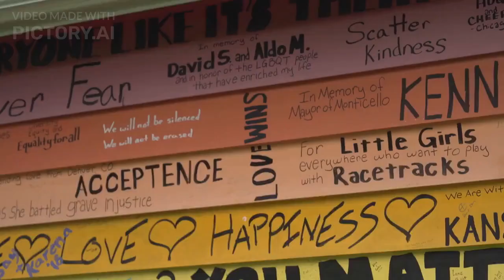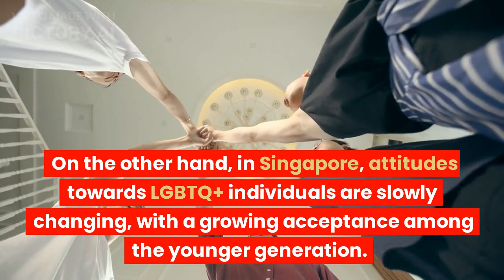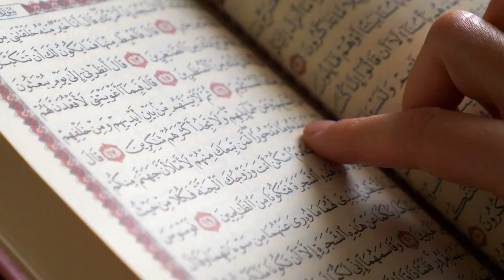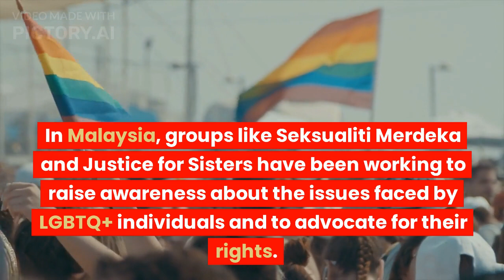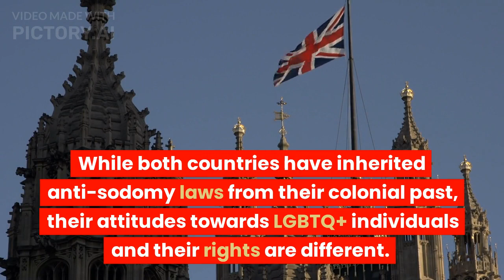Being Gay: Malaysia VS Singapore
In this video, we explore the differences in attitudes, laws, and rights of the LGBTQ+ community in Malaysia and Singapore. We take a closer look at the historical context, the legal status of same-sex relations, attitudes towards LGBTQ+ individuals, and their rights. We also discuss the impact of discrimination on mental health and the activism happening in both countries. Join us as we delve into this complex issue and shed light on the challenges faced by the LGBTQ+ community in Malaysia and Singapore.